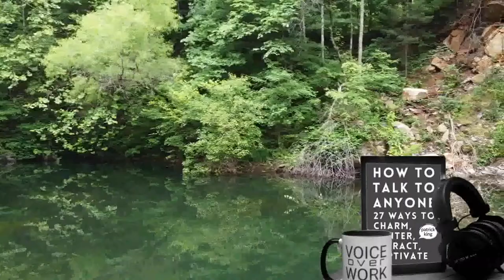How to Talk to Anyone Audiobook: How to Charm, Banter, Attract, & Captivate By: Patrick King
Beyond simple small talk: what to say and when to say it to be likable, connect, and make a memorable impression.

Actionable and applicable verbal maneuvers for just about every phase of conversation - good and bad. Whatever your conversational goal, you’ll find tactics to put you in a winning position - in a literal sense with arguments, and in a figurative sense with making friends. You can never underestimate the power of a simple conversation.

NO MORE: interview mode, awkward silence, or struggling to hold people’s attention.

How to Talk to Anyone is a unique read. It provides guidance for every social situation you’ll come across, from what should I say, hello, how was your weekend, I disagree with you, stop doing that, here’s a story, goodbye.

You’ll find 100% actionable nuanced and subtle tactics to salvage your worst situations and enhance your best - all field-tested and proven through thousands of conversations. In addition to shrewd insights to make conversation flow, you’ll learn to win arguments and diffuse dirty tricks.

Patrick King is an internationally bestselling author and social skills coach. His writing draws of a variety of sources, from scientific research, academic experience, coaching, and real life experience. He suffered for years as a shy introvert and managed to boil human interaction down to a science - first for himself, and now for you.He is without doubt a uniquely qualified individual to teach you these tactics.

Exact words and phrases - always know what to say for social engagement.

•Common and subtle conversational habits you need to stop right now
•How to turn friends into enemies and charm just about anyone.

How to charm and captivate anyone/

Simple conversation is the gatekeeper to friendships, your dream career, romance, and overall happiness. The ability to connect with anyone is an underrated superpower. People will be more drawn to you without even knowing why, and never again people will people be bored talking to you. You’ll never run out of things to say when you master these conversation tactics.

Banter,Captivate,Charismatic,Charm,Conversation Tactics,Facial Expression ,Good Communication,Great Conversationalist,Mirroring,Nonverbal Communication,Patrick King,Social Skills Coach,How to Talk to Anyone,Russell Newton,NewtonMG,Patrick King,Patrick King Consulting,Social Skills Coaching